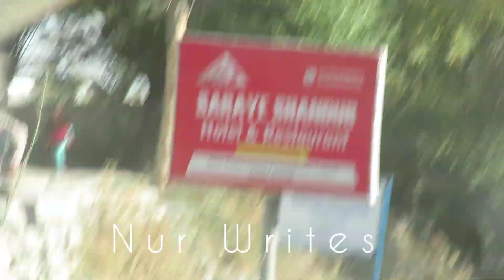Laspur /Harchin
Autumn is a season of the year between summer and winter, lasting from September to November in the Northern Hemisphere, and from March to May in the Southern Hemisphere. It is the transition from summer to winter, in which temperatures gradually decrease, and the length of daylight hours grows shorter. During this season, leaves change color and fall from trees, the air gets cooler, and animals prepare for the winter. For many people, autumn brings warm memories of family gatherings and outdoor activities.